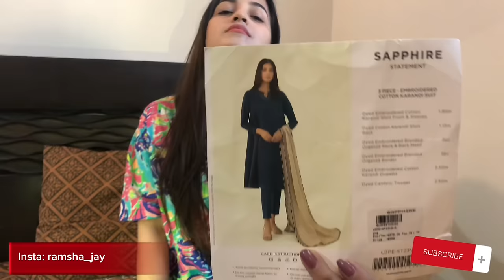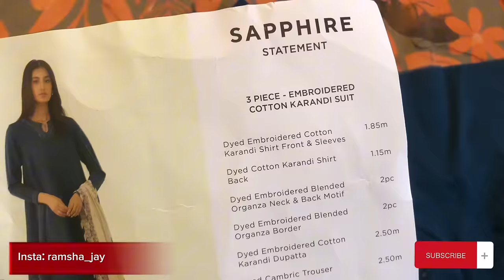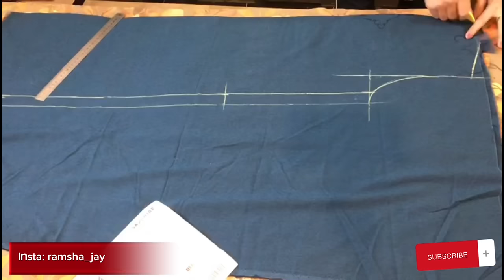Trendy Design || very easy step by step cutting with Stitching || level ho gaya g 💕